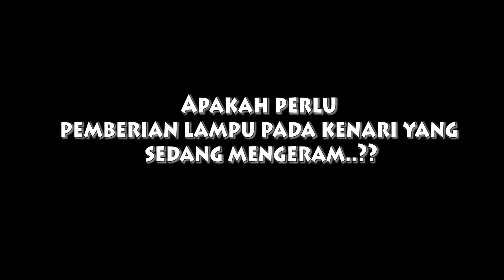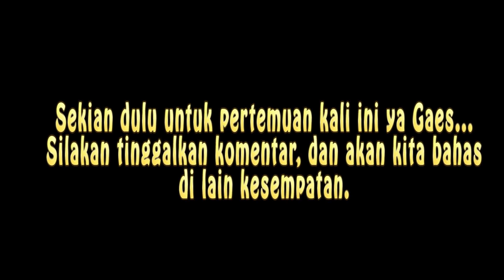Pentingnya Mandi bagi Proses Ternak Pada Burung Kenari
Mandi pada burung kenari memiliki banyak manfaat. Tentunya berkaitan erat dengan proses metabolisme tubuh kenari dalam mengeluarkan performanya untuk melakukan proses perkawinan, dan peningkatan kualitas suara.